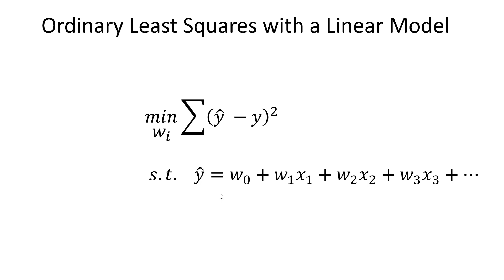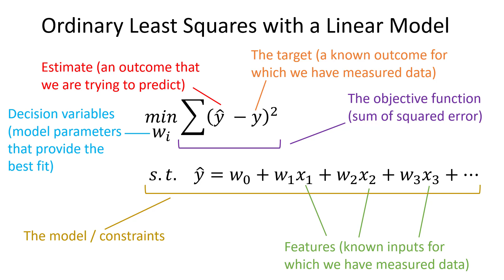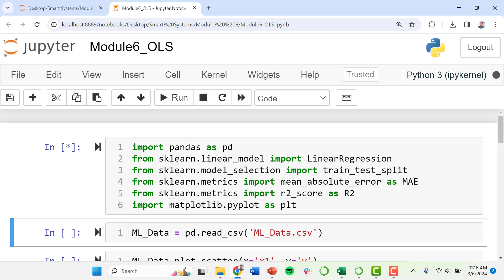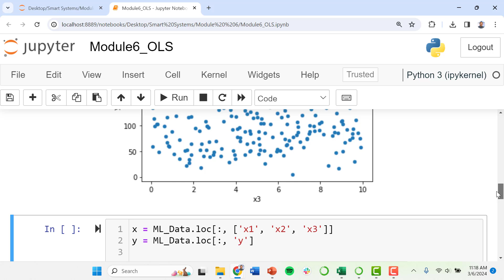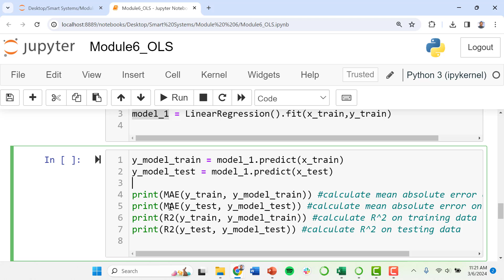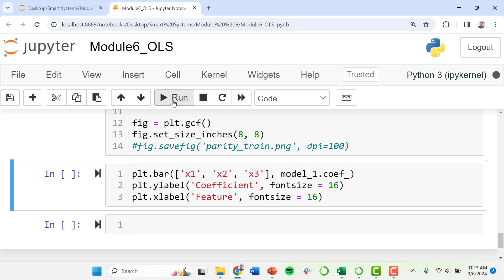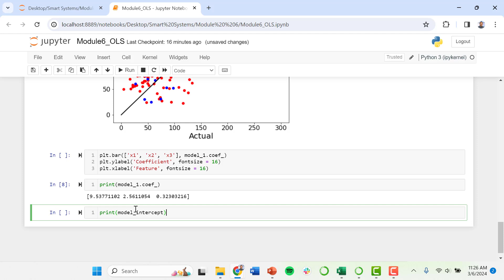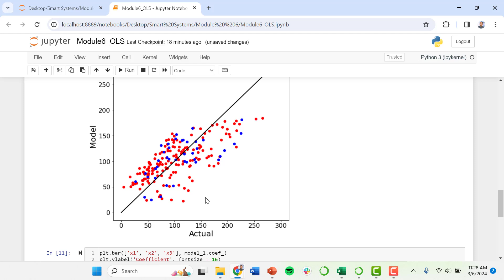Machine Learning with Python and SKLearn: Fitting a Linear Multivariate Model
In this video lecture series, we go over the basics of Machine learning using Python and the SKLearn toolbox. We give an introduction to machine learning and start with a simple linear regression example. The lecture series continues with more advanced methods to create nonlinear models and introduce regularization methods like LASSO, Ridge Regression, and Elastic Net Regression.